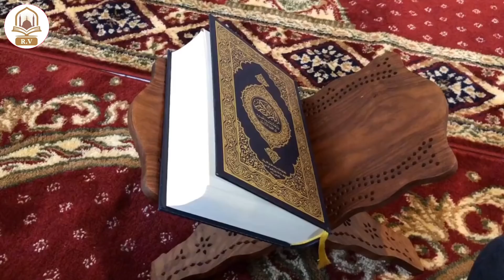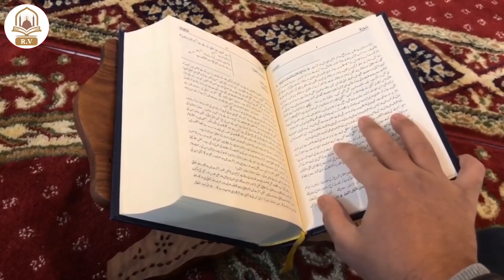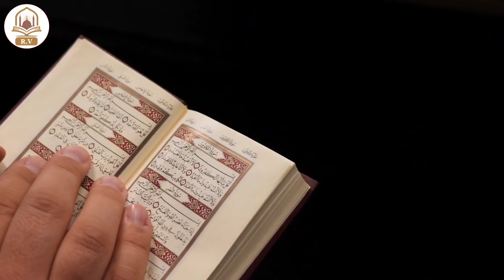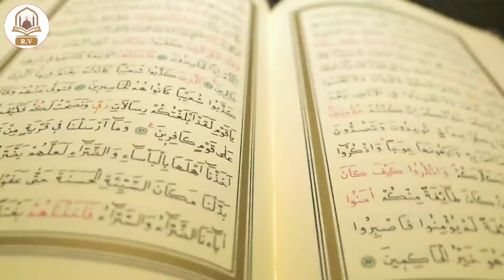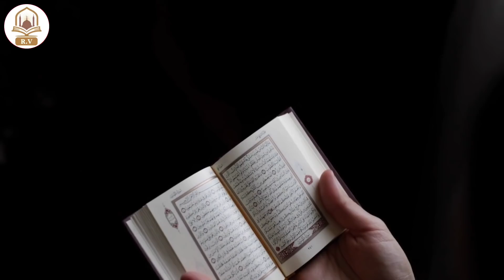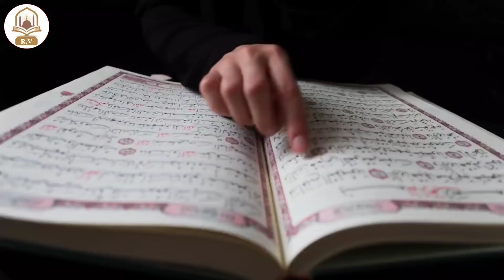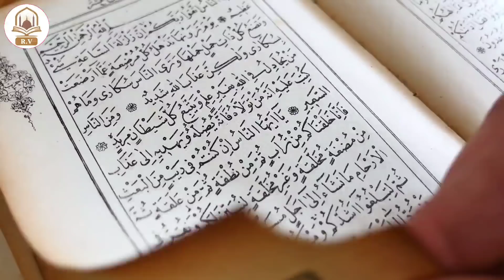आज महीने का "पहला बुधवार" सिर्फ़ 3 मिनट सुन लो दौलतमंद बन जाओगे पैसा ही पैसा होगा | Dolat Ka Wazifa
आज महीने का "पहला बुधवार" सिर्फ़ 3 मिनट सुन लो दौलतमंद बन जाओगे पैसा ही पैसा होगा